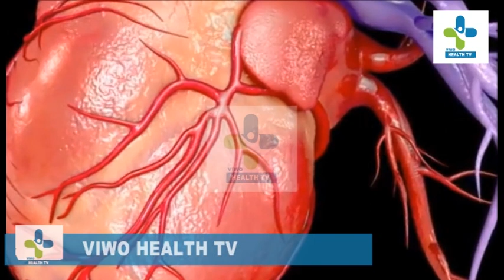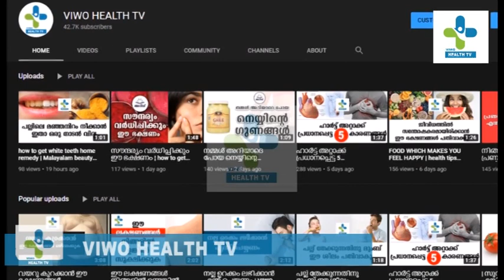നിശബ്ദ ഹൃദയാഘാതത്തെ എങ്ങനെ തിരിച്ചറിയാം | malayalam health information